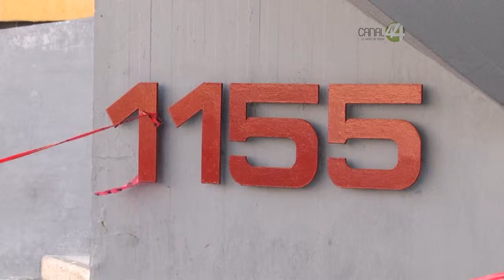El IPEJAL tiene un déficit de casi 260 mil millones de pesos atribuibles a pasadas administraciones